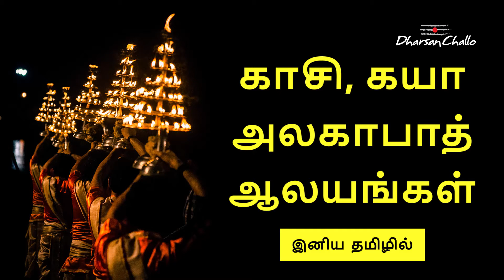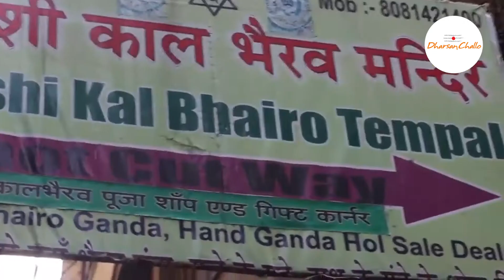புண்ணிய தேசம் இந்தியா~(TAMILVERSION) காசி கயா அலகாபாத் ஆலயங்கள் இனிய தமிழில்.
புண்ணிய தேசம் இந்தியா~(TAMILVERSION) காசி கயா அலகாபாத் ஆலயங்கள்  இனிய  தமிழில்..|  காசி காசிவிஸ்வநாதர் கயா விஷ்ணுபாதம் கோவில்கள் அலகாபாத்தின் திரிவேணிசங்கமம் பற்றிய ஓர் ஒளி தொகுப்பு